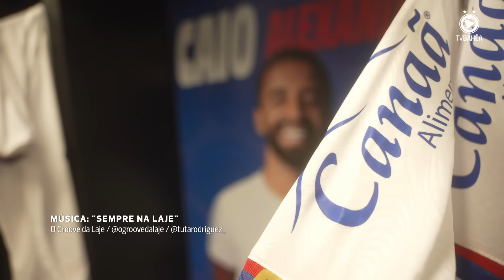BAHIA 1 x 0 GRÊMIO - BASTIDORES - BRASILEIRÃO (27/04/24)